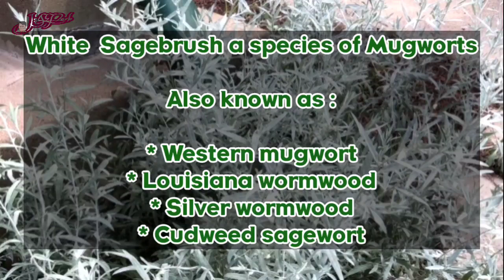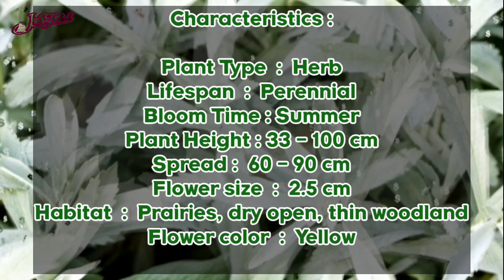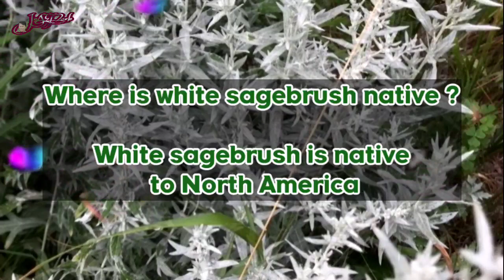WHITE SAGEBRUSH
White Sagebrush  ( Artemisia ludoviciana ) is a plant native to the United States. The genus name " Artemisia" refers to Artemis, a Greek goddess that the Romans called Diana. She was the Moon Goddess and the patron deity of hunters. The species name " ludoviciana " refers to the state of Louisiana. The plant is also called " Mugwort " and " Cudweed."